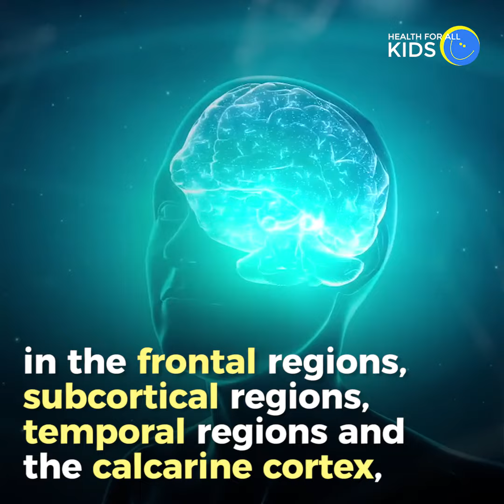Brains of children with a better physical fitness possess a greater volume of gray matter